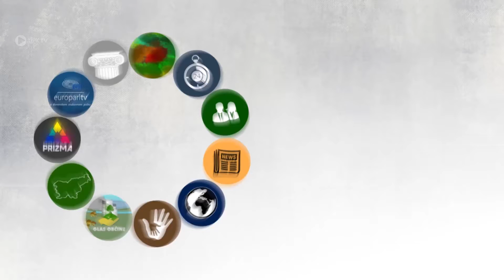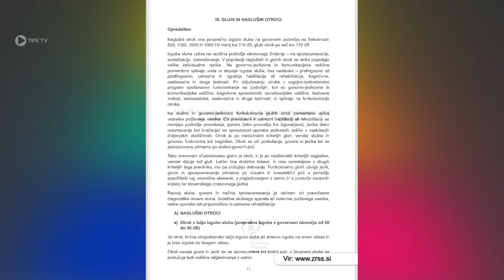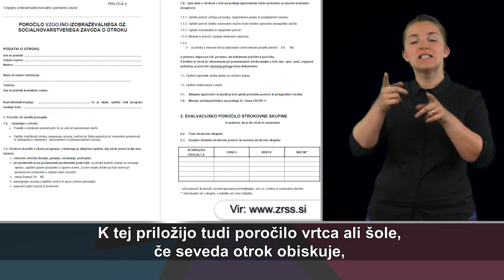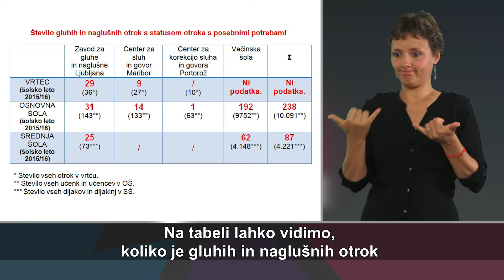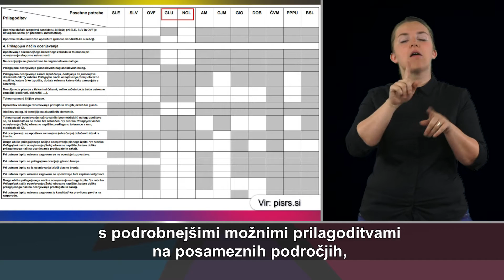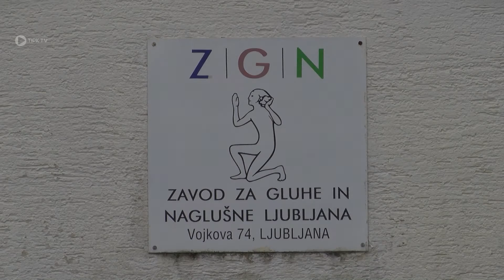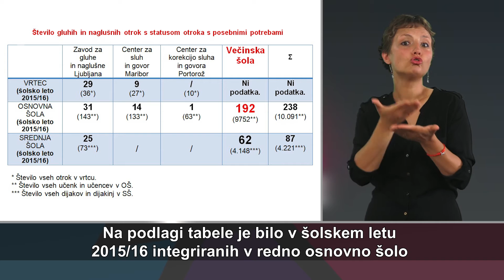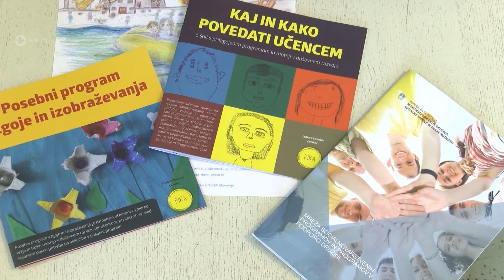"Rubrika PRIZMA" - julij 2016